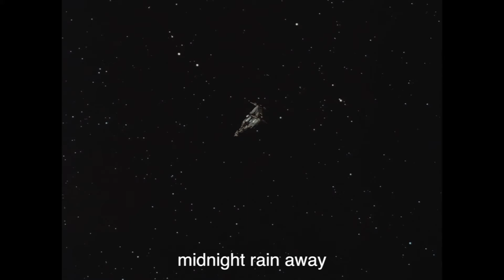Midnight rain(with vocal) - Inof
space atmosphere is added on my style
please enjoy inof music on spaceship